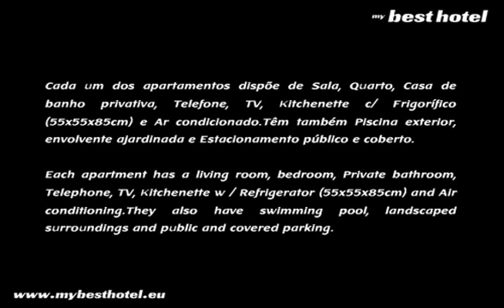Comporta Village - Hotel no Alentejo - Alentejo Hotels - Hotels in Alentejo Portugal